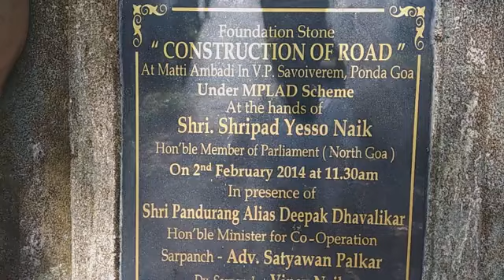Ponda | Pathetic condition of road at Savoi-Verem. No street lights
Ponda | Pathetic condition of road at Ghano, Savoi-Verem. No street lights, increases chances of wild animals attack